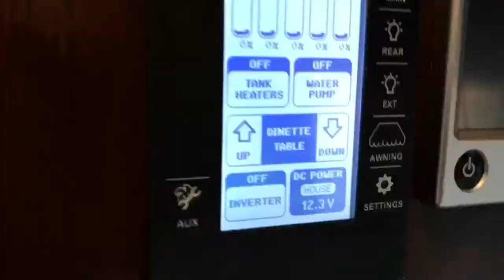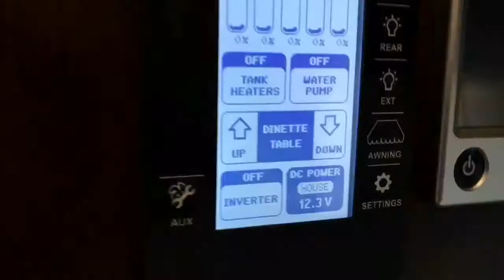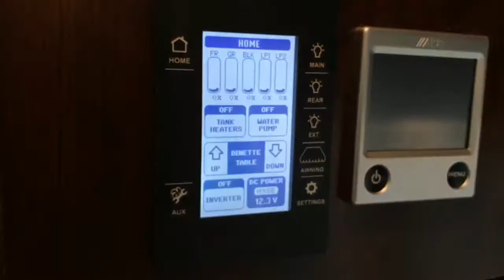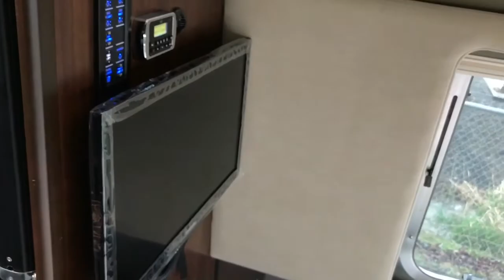Airstrem 30 Classic is beauty perfected.